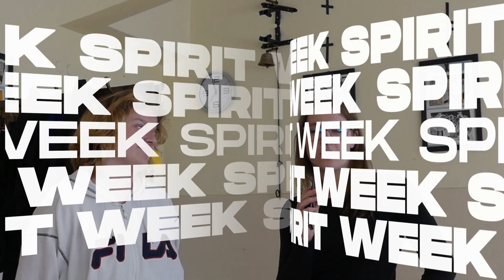Spirit week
Žiacka školská rada pripravila akciu s názvom Spirit week, prostredníctvom ktorej chcela upriamiť pozornosť na environmentálne problémy súvisiace s nadmernou produkciou oblečenia a zároveň budovať školskú jednotu a ducha školy. Študenti sa v priebehu prvého májového týždňa obliekali podľa zadanej témy. V utorok to bola pyžamová párty, v stredu známe filmové či seriálové postavy, vo štvrtok klony pedagógov. Podujatie vyvrcholilo piatkovým sekáčovým outfitom a swapom oblečenia. Práve takouto formou získavania a odovzdávania oblečenia (ako aj nakupovania napr. v second handoch) sa predlžuje životnosť daných kúskov a znižuje množstvo textilného odpadu, čo napomáha ochrane životného prostredia.

Video a strih: Filip Patarák
Redaktorky: Mária Barnovská a Klára Maržič